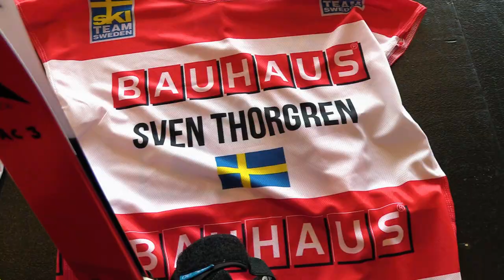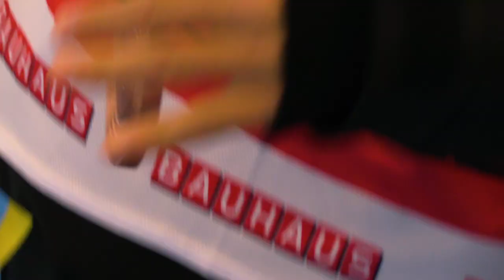BAUHAUS 25 ÅR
Sven, Jesper och Oliwer hängde ut på Bauhaus 25års fest på Avicii Arena. Tillsammans välkomnades Bauhaus anställda av Sveriges bästa elitidrottare. En helt fantastisk helg med många skratt och med nya vänner!

Nu tar Youtube kanalen lite sommar lov, men kommer tillbaka i höst! Vi ses då!